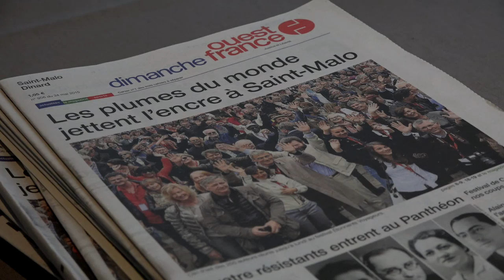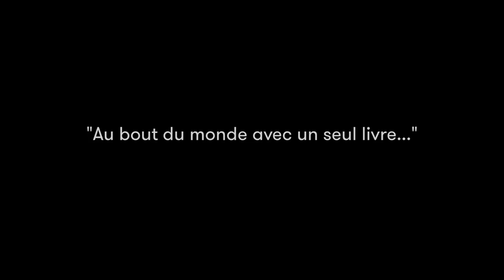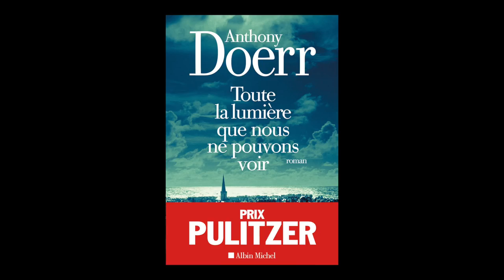Anthony Doerr - Toute la lumière que nous ne pouvons voir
A l'occasion du Festival Etonnants Voyageurs à Saint Malo, rencontre avec Anthony Doerrautour de son ouvrage "Toute la lumière que nous ne pouvons voir" aux éditions Albin Michel. Traduit de l'américain par Valérie Malfoy.